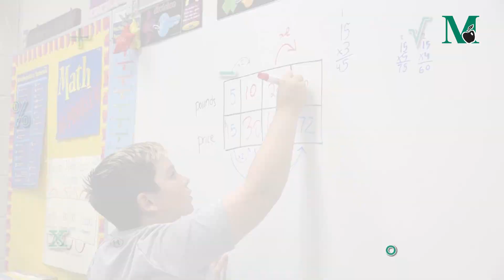Math Program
Math Program at Methacton School District